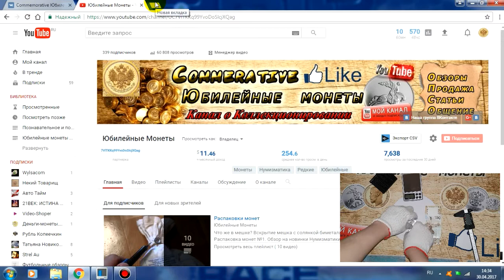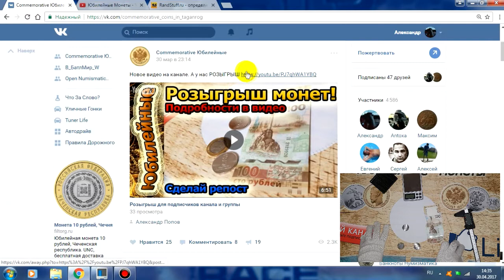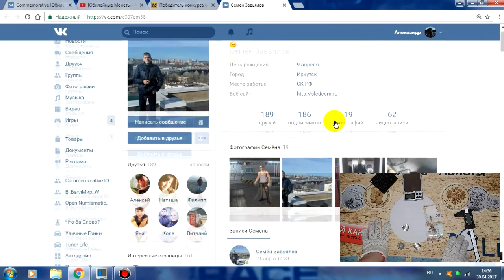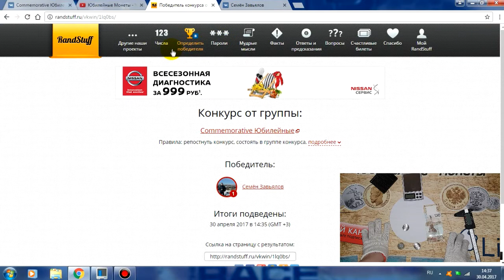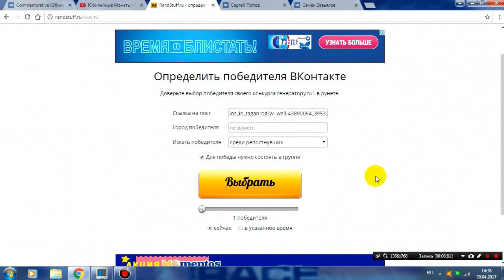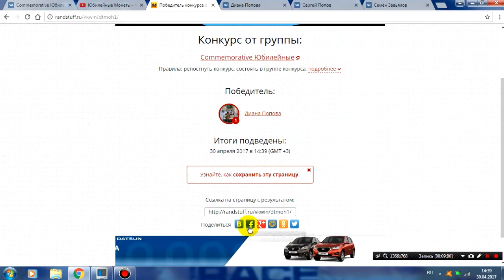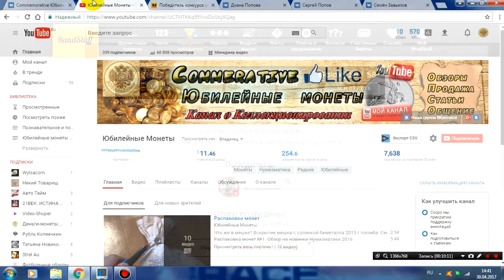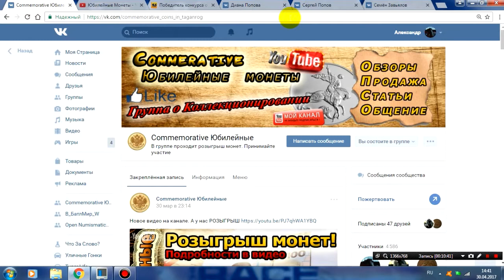Розыгрыш монет и купюры. Подводим итоги. 30.04.2017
Подводим итоги розыгрыша на монеты и купюру. Смотрите видео. Выигравшим просьба обратиться к админу группы.
Жаль, что мало участников. Но мы на этом не останавливаемся и в скором времени проведем еще один розыгрыш. Принимайте участие. У нас все честно

Связь со мной и предложения:
В контакте
Рекомендую посмотреть видео до конца. В конце выложу некоторые видео, возможно они Вас заинтересуют и будут Вам полезны.  Ведь  мне хочется, чтобы мои видео были полезными и интересными для других. На канале выходят новые выпуски примерно через 3 или 7 дней. Следите за новостями и будьте с нами. Всем спасибо